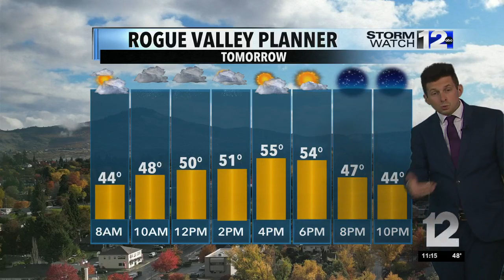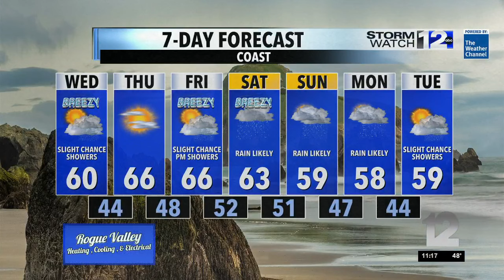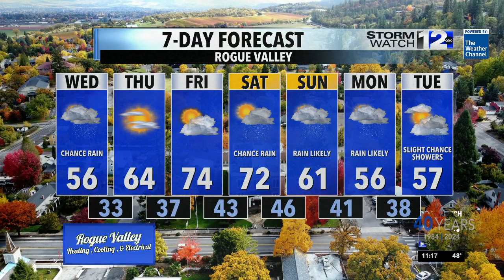Tuesday, October 22nd Overnight Weather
A quick moving system will bring some rain and mountain snow to our region on Wednesday. Temperatures will trend up after a cold and frosty start to Thursday.